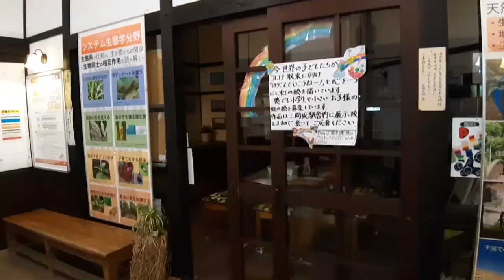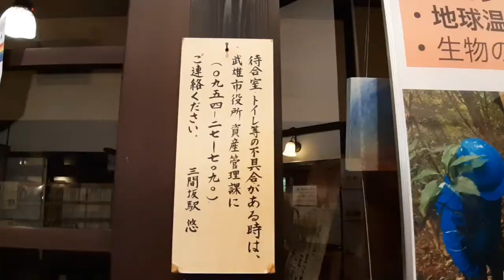(1060)駅巡り JR佐世保線 三間坂駅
【駅訪問】

・駅構造
相対式ホーム2面2線を持つ地上駅。互いのホームは跨線橋で連絡している。駅舎側ホームが1番のりば、反対側ホームが3番のりばであり、通常は全列車1番のりばから発車し、当駅での行き違いがある場合に限り、下り列車は3番のりばから発車する。中央に留置線があり、普段は使われないが、長崎（大村線経由）からの上り臨時列車有田陶器市号を運転した後は、下りの運転までここに留置されている。
JR九州鉄道営業が駅業務を行う業務委託駅だったが、2016年3月に無人駅となった。

・駅周辺

住宅は多い。商店もある。

所在地…佐賀県武雄市山内町大字三間坂
開業日…1897年（明治30年）7月10日
旅客ホーム数…2面2線
駅番号…
1日の平均乗降客数…332人